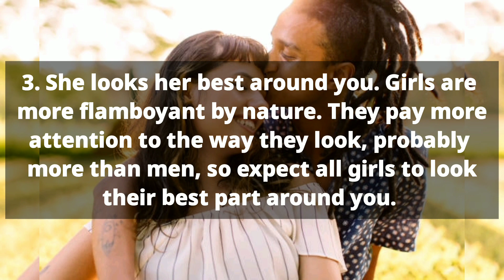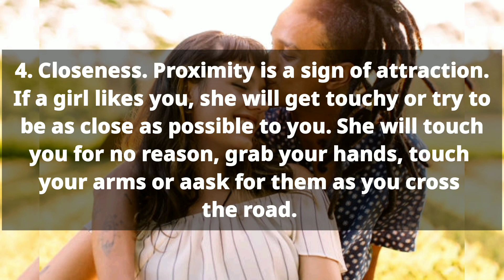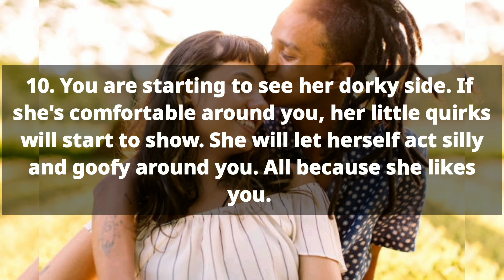Secret Signs She Likes You